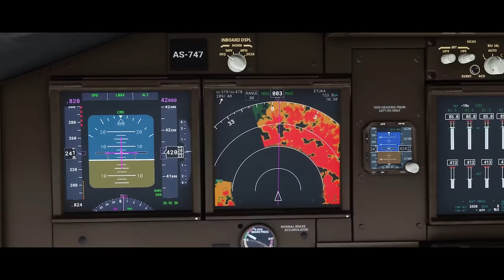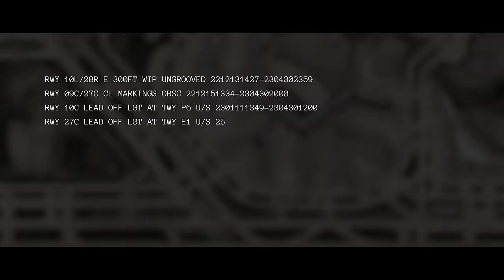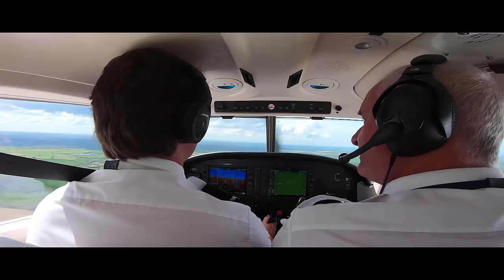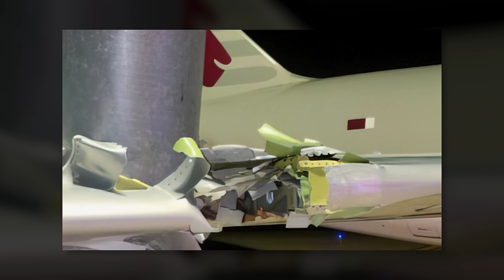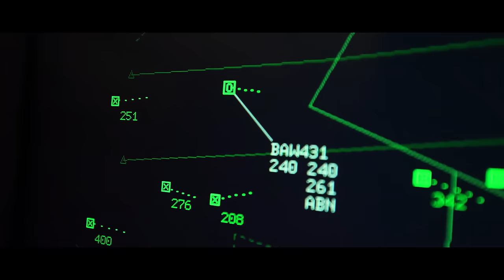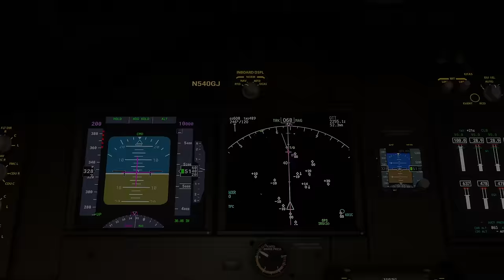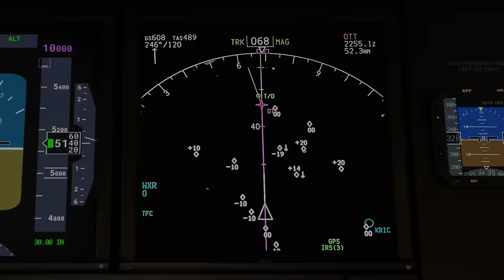Qatar Airways Taxis Into Pole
Taking a 400M aircraft is a huge responsibility pilots take on everyday they are working... how do you taxi it into a pole